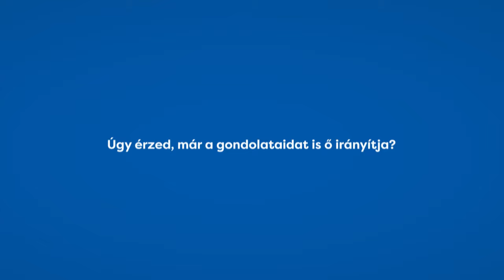A csinos ruha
❓ "Úgy érzed, már a gondolataidat is ő irányítja?"
❗ Nézd meg négyrészes filmsorozatunk harmadik részét!
❗ Kövesd a csatornánkat, és állíts be értesítőt, hogy még véletlenül se maradj le a következő epizódokról!

🚫 A kapcsolati erőszak egyetlen formája sem elfogadható!
💙 Keresd szakembereinket, hogy segíthessünk:
📽️ A főszerepben: Nagy Kata és Szalay Bence
🎦 A videók valós történetekből, korábbi áldozatok elbeszéléseiből születtek.